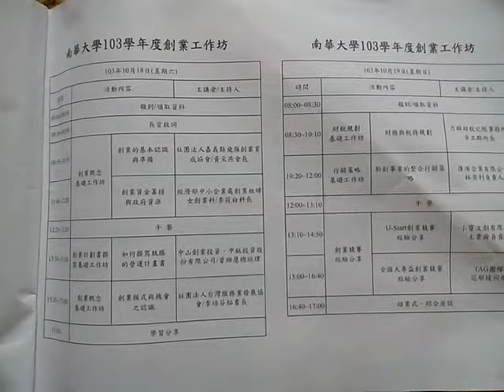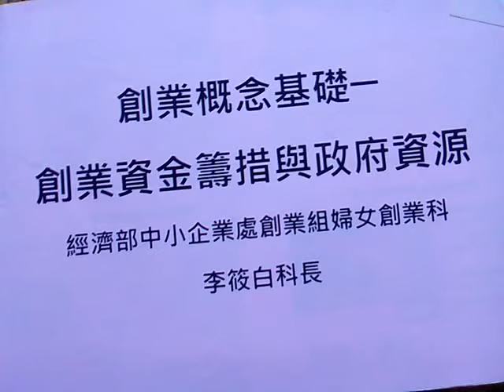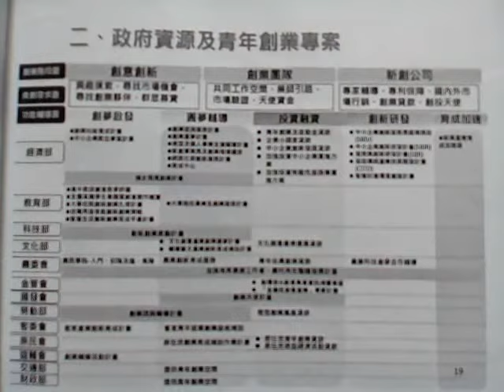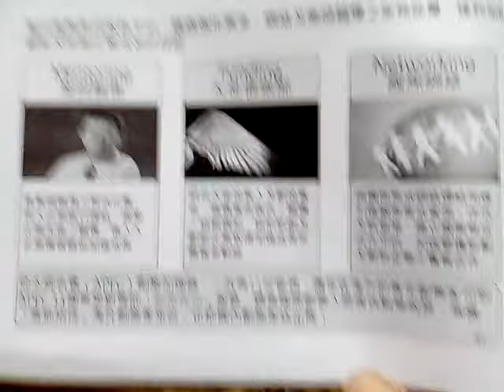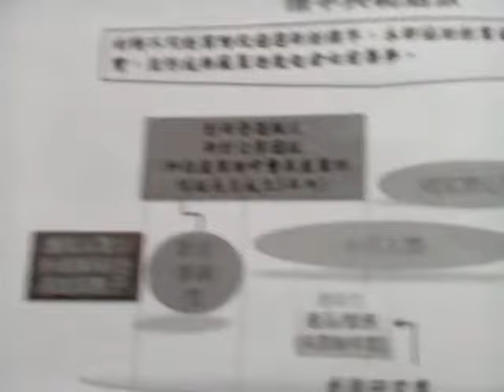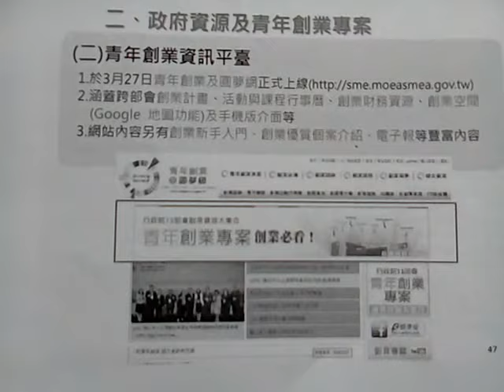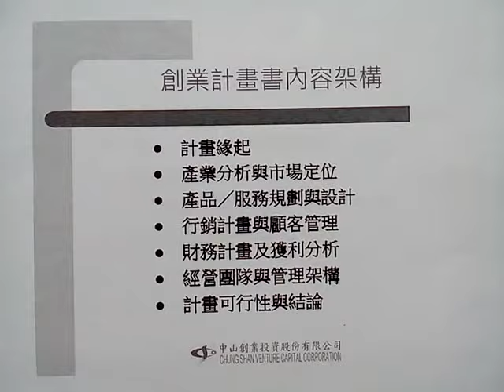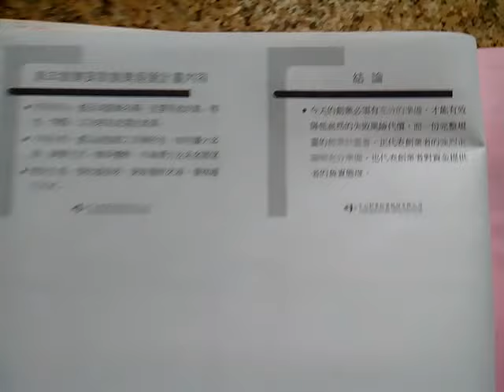VID_20180814創業研習資料瀏覽01(103年度南華大學舉辦的)_131500.3gp